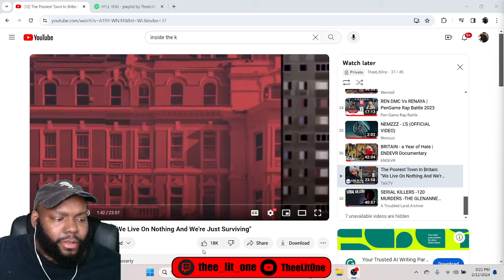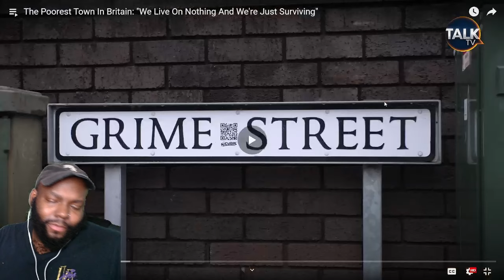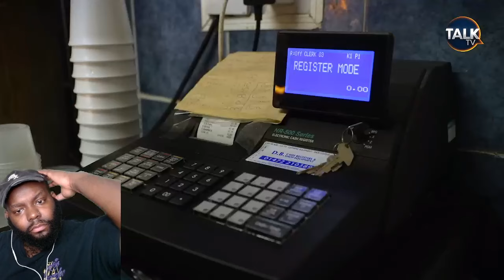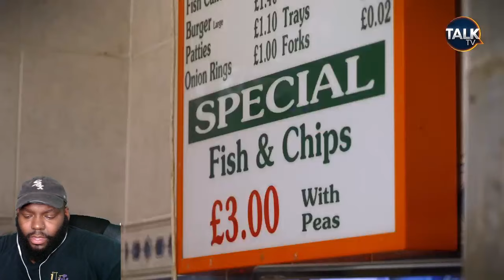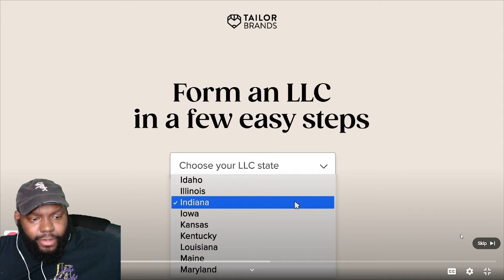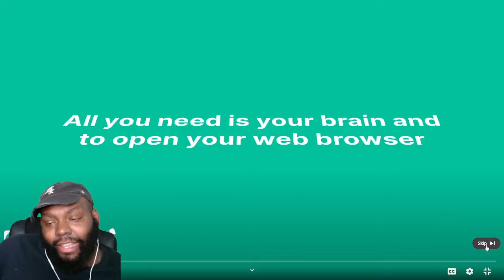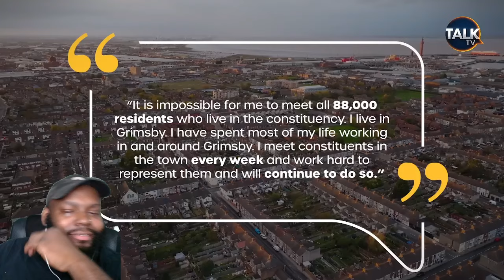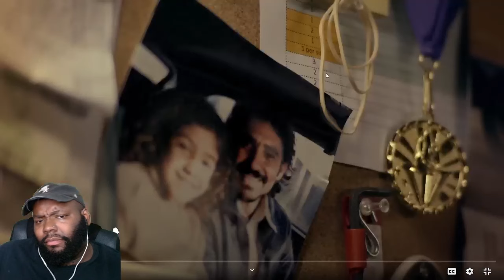CHICAGO DUDES REACTION TO The Poorest Town In Britain: "We Live On Nothing And We're Just Surviving"